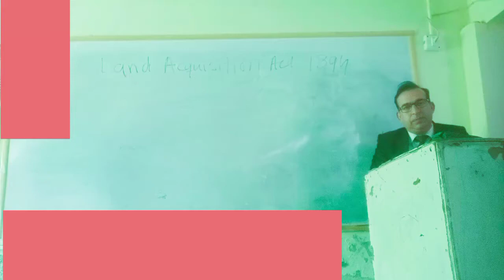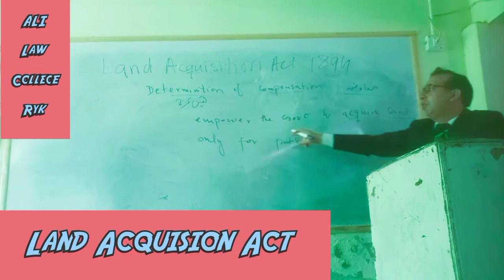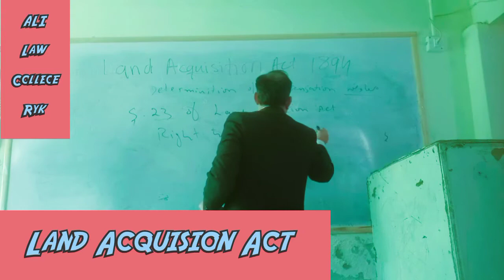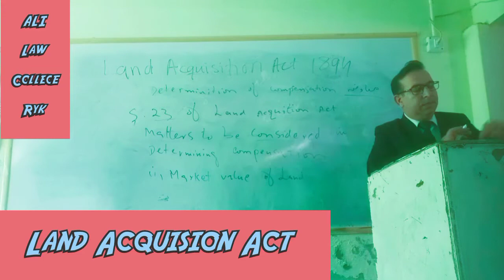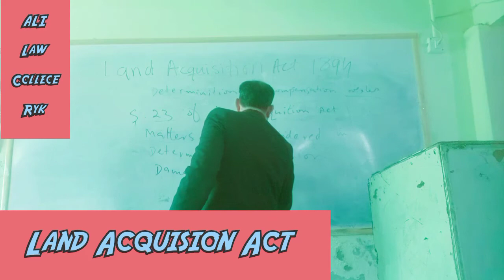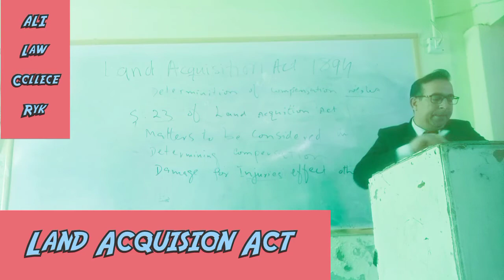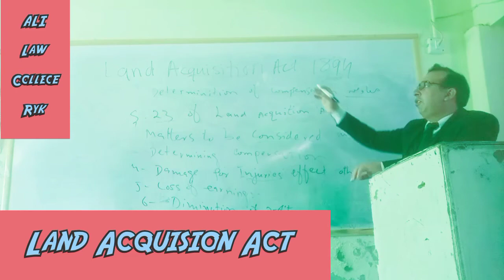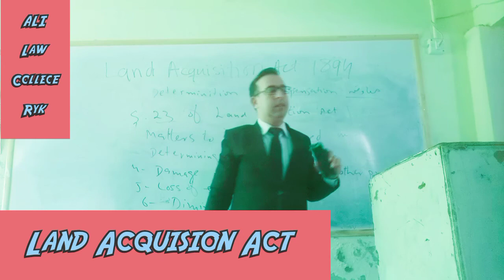Land Acquisition Act 1894